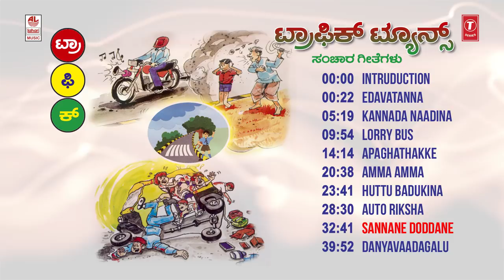Traffic Tunes Jukebox | Sanchara Niyamagalu | D.S.Odeyar, Sujatha Datt | Kannada Pop Songs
Lahari Bhavageethegalu & Folk Kannada Presents "Traffic Tunes" Pop Audio Songs Jukebox, Sung by D.S.Odeyar, Sujatha Datt, Narasimha Nayak, Music Composed by M.S.Maruthi & Lyrics by D.S.Odeyar

Program: Traffic Tunes
Song: Intruduction
Singer: D. S. Odeyar
Music Director: M. S. Maruthi
Lyricist: D. S. Odeyar
Music Label : Lahari Music

Program: Traffic Tunes
Song: Edavatanna

Program: Traffic Tunes
Song: Kannada Naadina

Program: Traffic Tunes
Song: Lorry Bus

Program: Traffic Tunes
Song: Apaghathakke
Singer: Sujatha Datt

Program: Traffic Tunes
Song: Amma Amma
Singer: D. S. Odeyar & Sujatha Datt

Program: Traffic Tunes
Song: Huttu Badukina

Program: Traffic Tunes
Song: Auto Riksha

Program: Traffic Tunes
Song: Sannane Doddane
Singer: Narasimha Nayak

Program: Traffic Tunes
Song: Danyavaadagalu